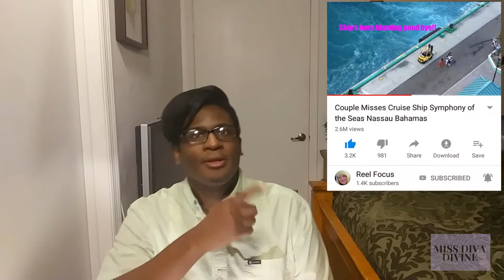Couple Misses Cruise Ships in Nassau Bahamas Symphony of the Seas